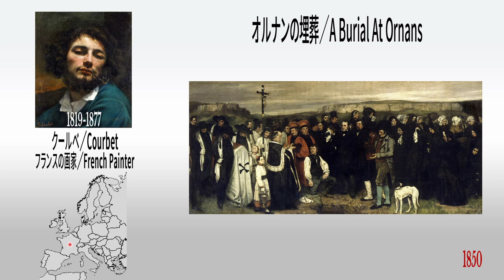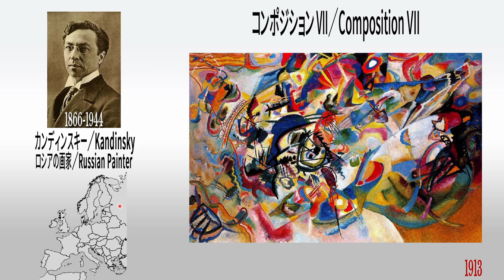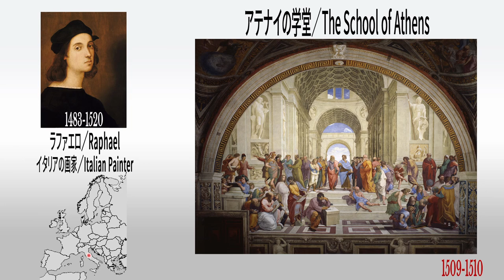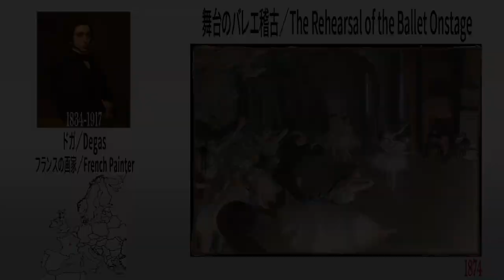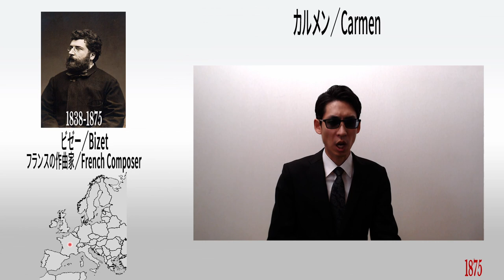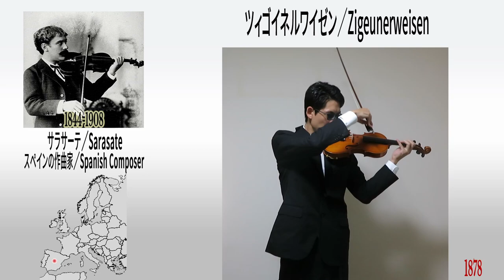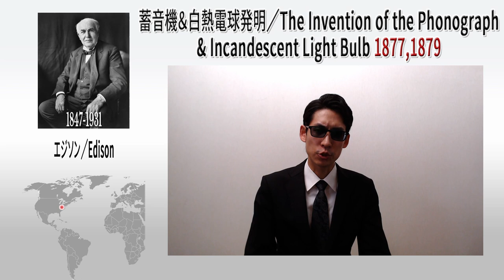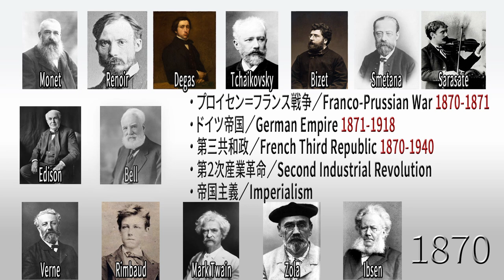【1870s】Which Composer Composed the World’s Three Large Ballet Music Works!?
The 1870s saw the emergence of the Impressionists, led by Monet with "Impression, Sunrise" and "La Japonaise," Renoir with "Bal du moulin de la Galette" and "Madame Georges Charpentier and Her Children," and Degas with "The Rehearsal of the Ballet Onstage" and "Ballet (L'Étoile)". In the world of music, there was the Russian composer Tchaikovsky, who composed "Swan Lake" and "Violin Concerto"; the French composer Bizet, who composed "Carmen"; the Czech composer Smetana, who composed "Má vlast “Vltava”"; and the Spanish composer Sarasate, who composed "Zigeunerweisen". Then came the Franco-Prussian War, the establishment of the German Empire, and the downfall of Napoleon III in France, which led to the Third Republic. The Second Industrial Revolution, centering on Germany and the United States, brought about the age of imperialism. In this period, Edison invented the phonograph and the incandescent light bulb, Bell invented the telephone, and the father of science fiction, Verne's "20,000 Leagues Under the Sea," Rimbaud's "A Season in Hell," Mark Twain's "The Adventures of Tom Sawyer," Zola's "L'Assommoir" and Ibsen's "A Doll's House" were all published.

[Chapte]
0:00 Intro
0:35 Art
20:12 Music
31:33 History
39:36 Art of the Same Period